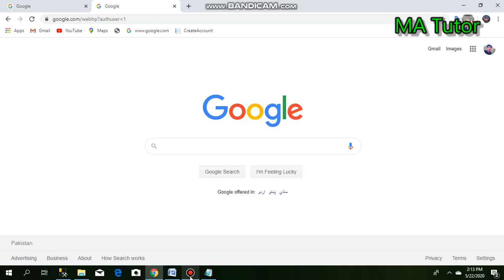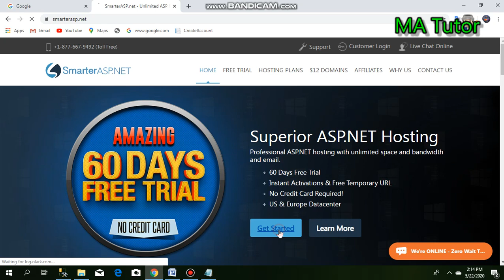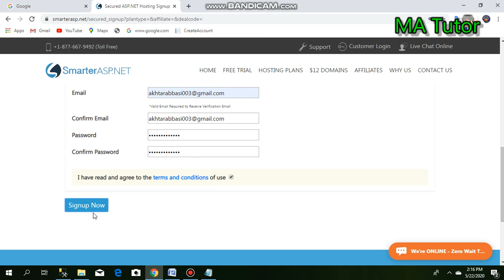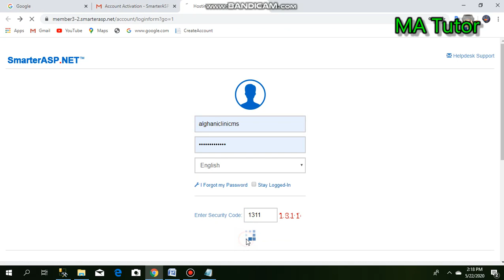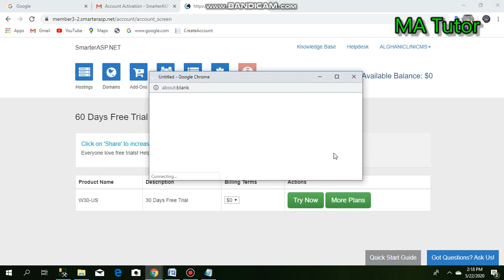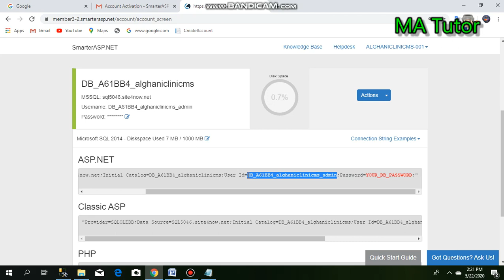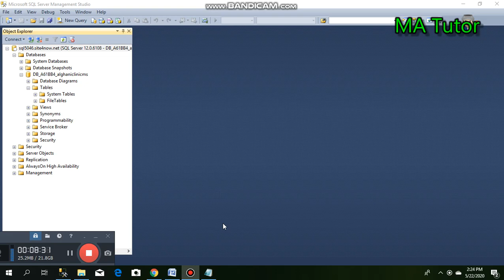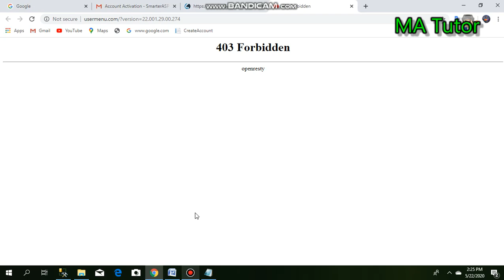how get free hosting database/website on live server for Sql server 2014/ webiste part1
through this video  you are able to get free hosting of database and website and you  are get the server name and password for database and website for asp.net